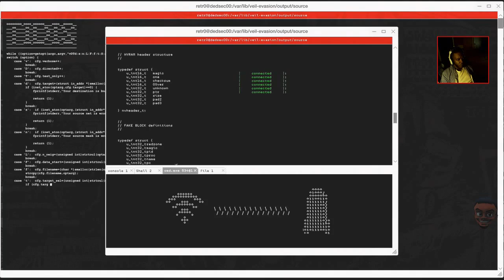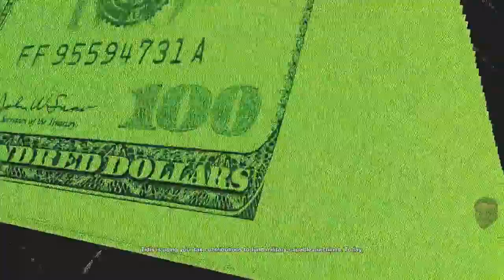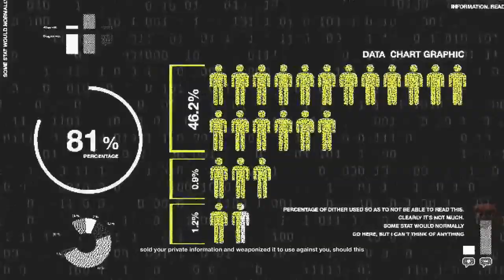Watch Dogs 2 PS4 - Part 14 (Robot Wars)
Watch Dogs 2 is an action-adventure video game developed by Ubisoft Montreal and published by Ubisoft. It is the sequel to 2014's Watch Dogs and was released worldwide for PlayStation 4, Xbox One and Microsoft Windows in November 2016. Set within a fictionalized version of the San Francisco Bay Area, the game is played from a third-person perspective and its open world is navigated on-foot or by vehicle. Players control Marcus Holloway, a hacker who works with the hacking group DedSec to take down the city's advanced surveillance system known as ctOS.